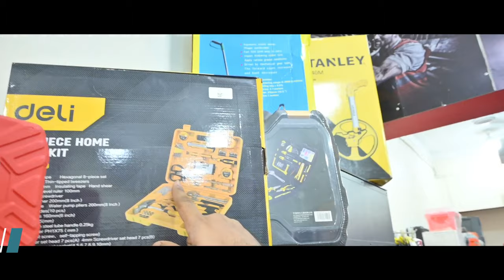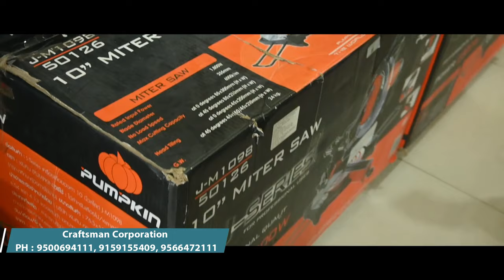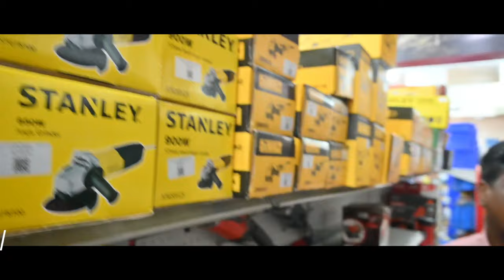₹10 ரூபாய் முதல் Hardwares & Power Tools Market in Tamilnadu | மிக பிரன்மாண்டமான warehouse Sale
Welcome to my latest video, guys! The new video is about a unique shop, "Craftsman Corporation," a one-of-a-kind hardware and power tools market in Tamil Nadu.

If you have a knack for mechanics, you will love this place. Join me in exploring this place and its prices. Also, learn more about the wholesale warehouse.

CRAFTSMAN CORPORATION
A Power Tools Super Mart
Coimbatore - 641018

CRAFTSMAN CORPORATION
Coimbatore - 641018